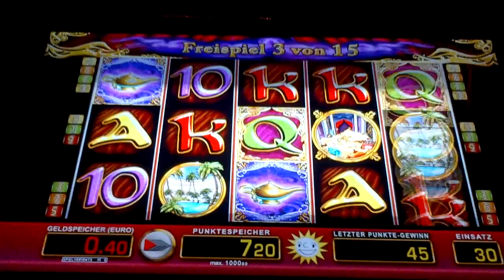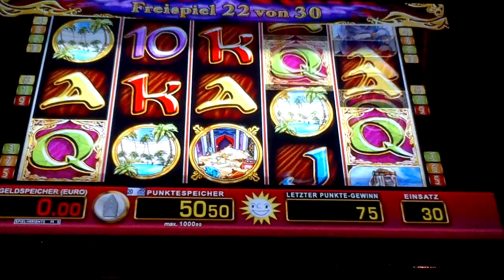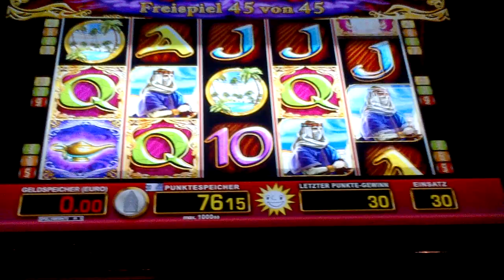Merkur-Genies Cloud Snack für zwischendurch....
Ja wo isser denn, der Eimer? Ja, da isser ja.
Viel Spaß beim Gaffen!